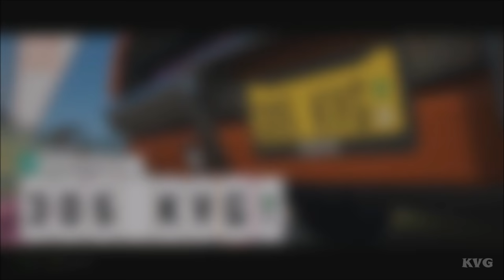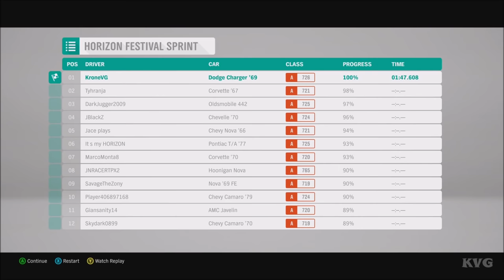Forza Horizon 4 Gameplay (HD) [1080p60FPS]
Game Information:
Forza Horizon 4 is an upcoming open world racing video game developed by Playground Games and published by Microsoft Studios. It will be released on 2 October 2018 on Xbox One and Microsoft Windows after being announced at Xbox's E3 2018 conference.The game will be set in a fictionalised representation of the United Kingdom. It is the fourth Forza Horizon title and eleventh installment in the Forza series.